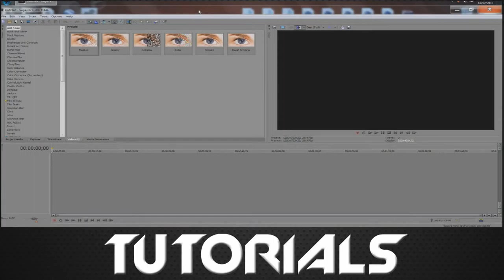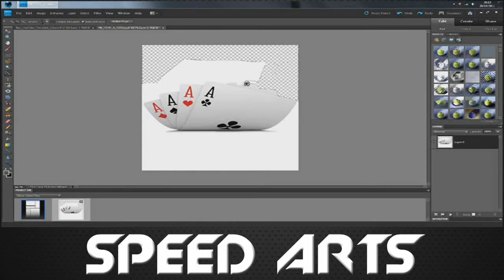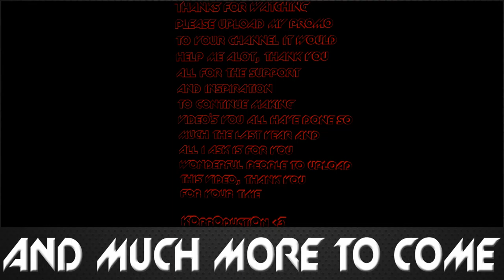KOpr0ducti0n - Channel Promo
KOpr0ducti0n's channel promo check him out!!